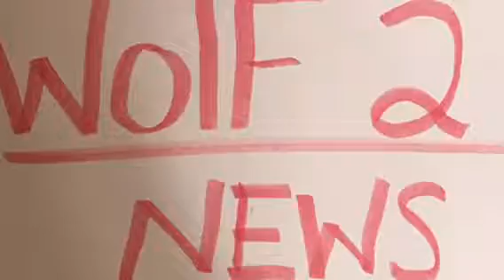The graham movie